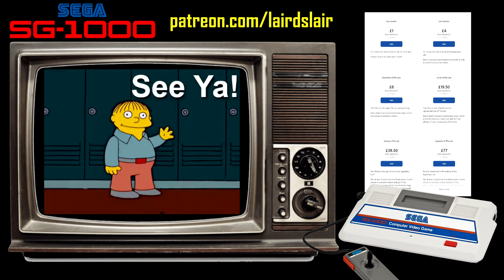10 Amazing Sega SG-1000 Exclusives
In this video I take a look 10 exclusive games for the 8-bit Sega SG-1000 console and its computer cousin the SC-3000.